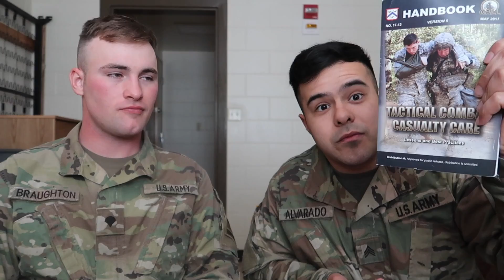68W (COMBAT MEDIC/HEALTHCARE SPECIALIST) | KNOW YOUR MOS (EP. 2)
Episode 2 of  "KNOW YOUR MOS" is ready to go 68W style!! In this series I try and bring you Soldiers of varying MOS to help shed a little light on what exactly their job entails, and how training for that specific job is. Today we have SPC Benjamin Braughton and yours truly talking about 68W (Combat Medic/Healthcare Specialist) and what to expect should you choose this MOS!
Open "Show More" for Full info